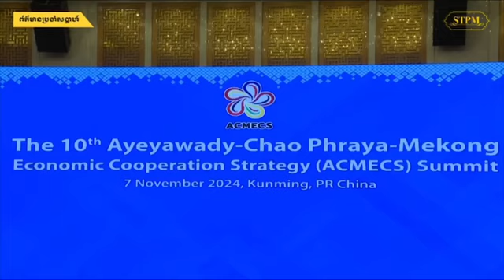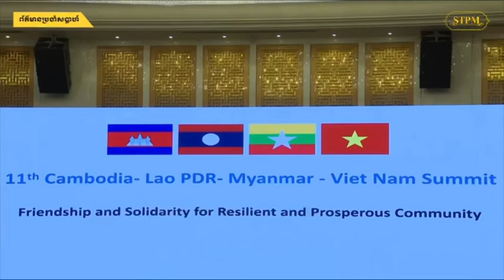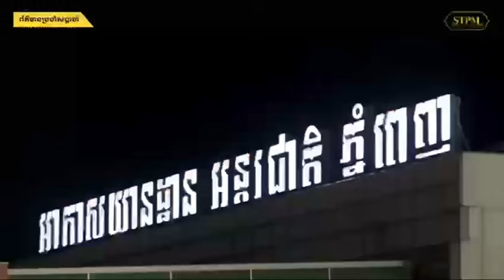241103 10 វីដេអូសង្ខេបសកម្មភាពរបស់ សម្តេចមហាបវរធិបតី ហ៊ុន ម៉ាណែត ពីថ្ងៃទី៣ ១០ វិច្ឆិកា ២០២៤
វីដេអូសង្ខេបសកម្មភាពរបស់ សម្តេចមហាបវរធិបតី ហ៊ុន ម៉ាណែត នាយករដ្ឋមន្ត្រី នៃព្រះរាជាណាចក្រកម្ពុជា ពីថ្ងៃទី៣-១០ វិច្ឆិកា ២០២៤